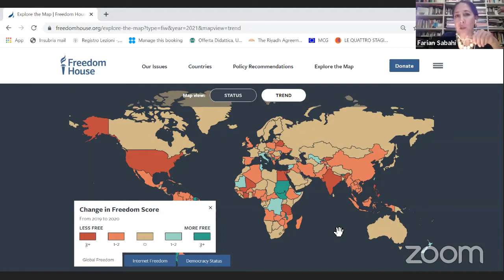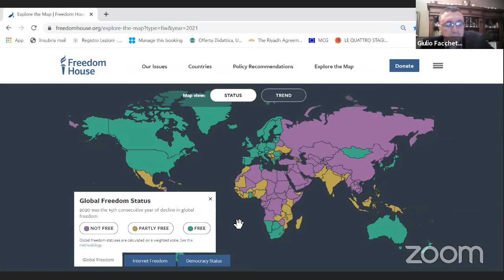IL POTERE DEL WEB E LA LIBERTÀ DI ESPRESSIONE IN MEDIO ORIENTE